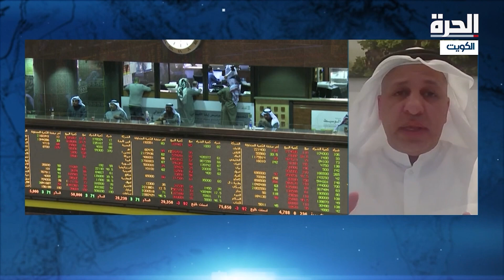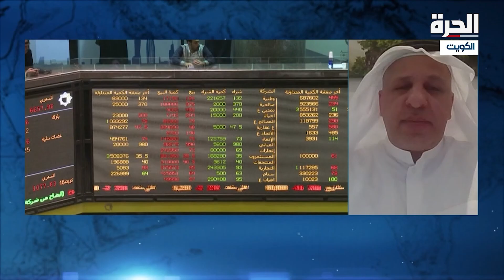رمضان: الكويت تحظر الاستثمار بالعملات الرقمية داخل البلاد لمنع عمليا النصب